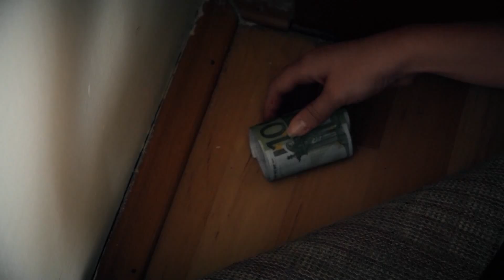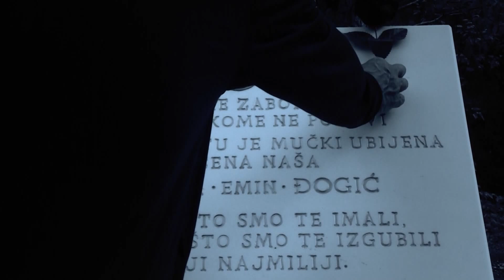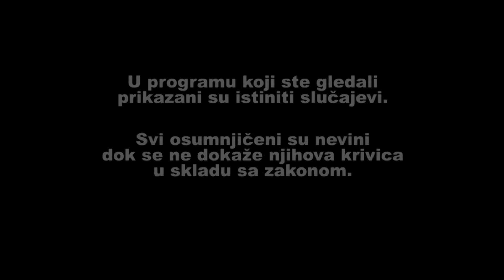PREKINUTI SNOVI ARNELE DJOGIC, MUCKIM UBISTVOM -TRAGOVI ISTINE - sezona 3 - epizoda 8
U OVOJ EMISIJI PRIKAZANI SU ISTINITI SLUCAJEVI.
SVI OSUMNJICENI SU NEVINI DOK SE NE DOKAZE NJIHOVA KRIVICA U SKLADU SA ZAKONOM.